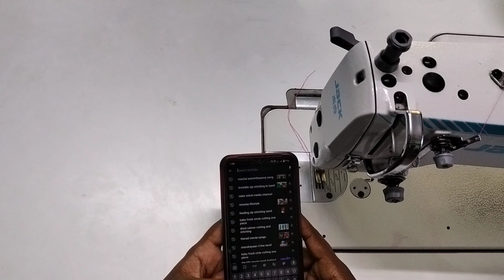தீபாவளி வேலைகள் ஆரம்பிச்சாச்சு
blouse cross piece and lace stitching free tailoring class#free tailoring class blouse online class tamil#blouse#blouse design#blouse back neck design#tamil#stitching#katori blouse#blouse
stitching#tamil#telugu#blouse neck cutting stitiching blouse cutting stitching tamil#simple blouse design#lining blouse stitching#cotton saree blouse design#silk saree blouse design#silk saree blouse back neck design#patti stitiching#sleeve stitching#easy method#lining blouse stitiching easy tamil#how to stitch blouse front part#how to stitch tamil#meesho#unboxing#saree#silk saree#kidswear# gown#men shirt#shapewear#tamil#meesho haul#meeshohaul tamil#product#review tvamil#review# withprice#price#code#meeshokurti#meeshodress#kurti#meeshoreview#ms.suganthi#shorts#meeshoproduct#meeshoapp#meeshosaree#meeshogown#viralvideos#trendingvideos#meeshojewellery#patch work design#patch work#aari work blouse#tailoring#blouse tips tamil#side joint problem blouse @ms.suganthi2396#blouse sleeve cutting#puff sleeve cutting stitching#puff sleeve cutting#long sleeve cutting#elbow sleeve cutting#saree conver to tops cutting#tops stitching$kurti#gown stitching tamil#gown cutting tamil#lijg frock cutting stitching tamil#long frock#frockStone lace stitching tamil#stone lace stone lace stitching tamil#day routine#tailoring vlog#DIML#day in my life#chudhithar neck design#easy 30 min blouse stitching mathod tamil#